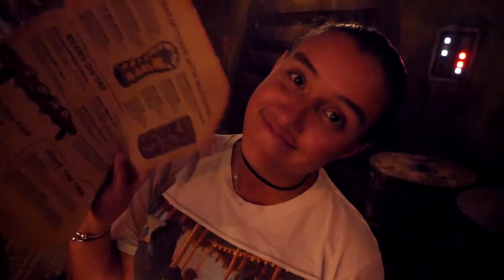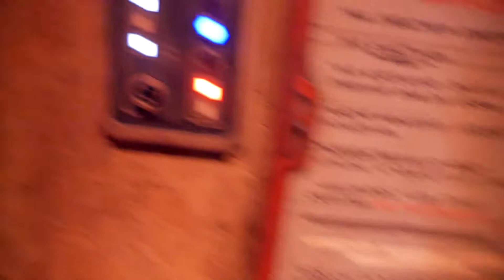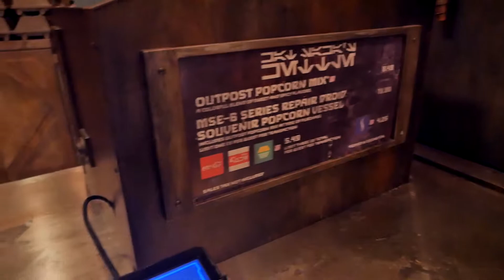Star Wars Galaxy's Edge Vlog 2019 - The First Visit to Batuu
What good fortunate it was that I ended up sitting with a group of cast members! It made my first experience at Oga's Cantina absolutely amazing.

Galaxy's Edge is another great land Disney has opened up. The sightlines, the views, the theming, the rock work! All of it culminated in a very immersive experience. Can't wait to go back when Rise of the Resistance is open! For now I enjoyed seeing all the characters and citizens of Batuu. Poor alien was denied becoming a stormtrooper, guess he's a little short but wow did we have an epic photoshoot in front of the Millenium Falcon.

Hope you enjoyed following along! We'll be back for sure!

Gear:
Panasonic G85